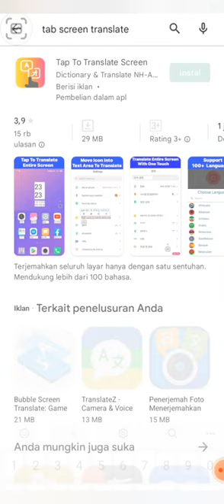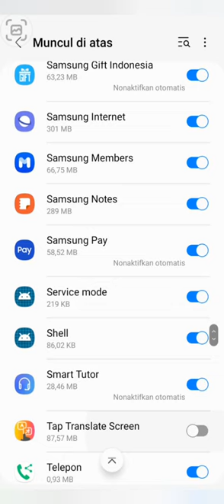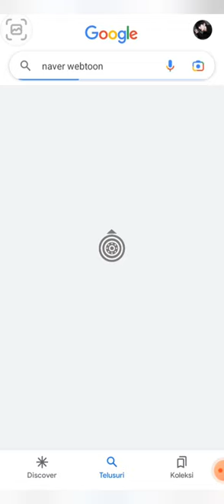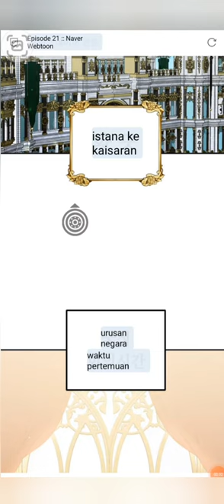Cara Mengubah Bahasa Di Naver Webtoon Dari Bahasa Korea Ke Bahasa Indonesia